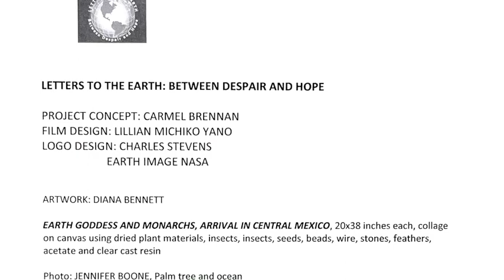Diana Bennett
LETTERS TO THE EARTH: BETWEEN DESPAIR AND HOPE. The initiative is a conversation about the environmental crisis happening around the world. To preserve the future for our children and future generations, the time to act is now. Artist, Diana Bennett speaks through her art to draw attention to gradual extinction of Monarch Butterflies.